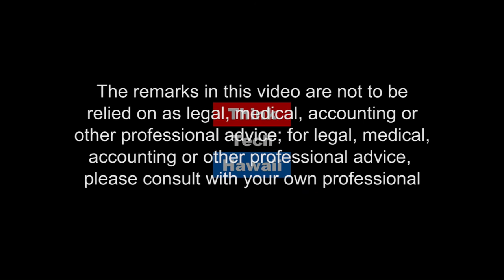Emerging Democrats: Christensen Takes on Schatz for the U.S. Senate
A new breed of Democrats is challenging the establishment. Makani Christensen reveals that he hopes to accomplish in his quest to unseat US Senator Brian Schatz.